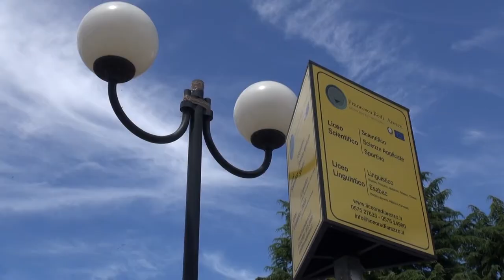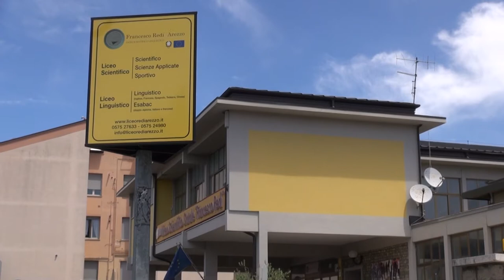Arezzo, i migranti tra i temi di maturità. Le scelte degli studenti